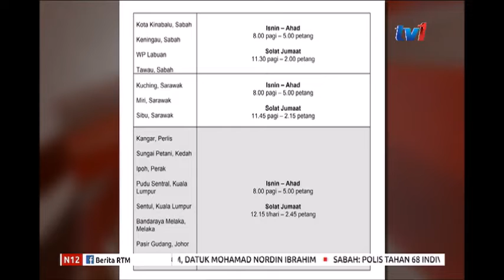N12 - OPERASI 7 UTC DALAM PUSAT BELI BELAH DIUBAH SEMULA SEHINGGA 10 MALAM [13 JAN 2019]